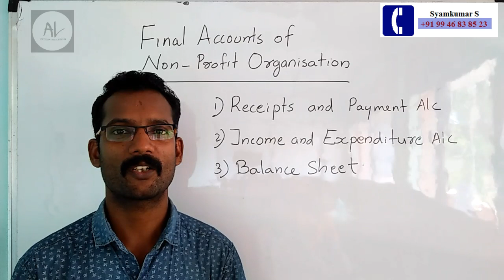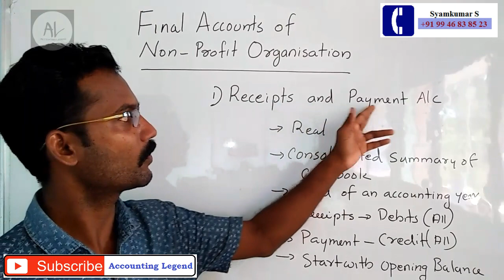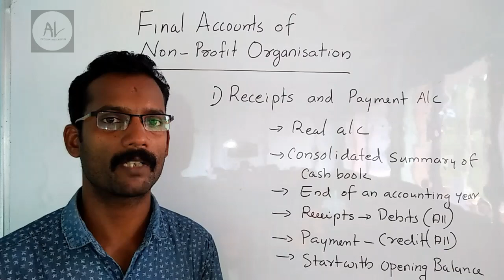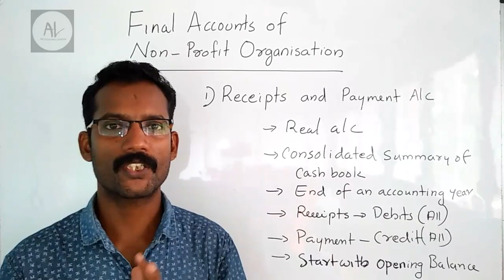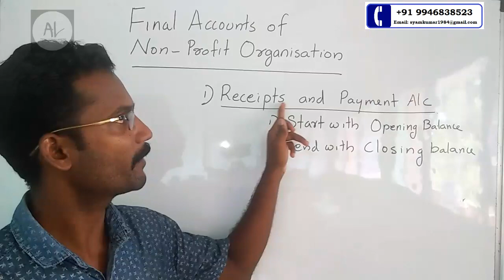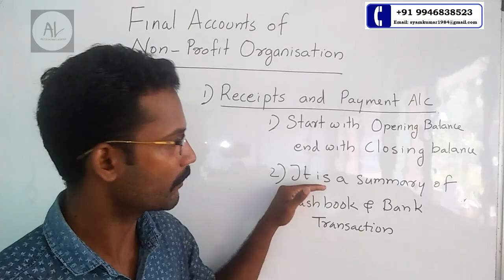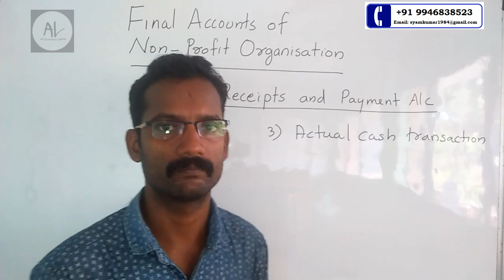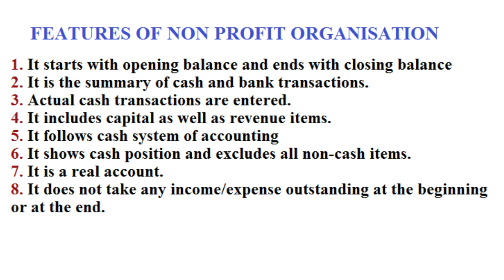Plus Two Chapter01 |Receipts and Payments Account|Commerce|റിസീപ്റ്റ് ആൻഡ് പേയ്‌മെന്റ് അക്കൗണ്ട്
Receipts and Payments Account. In this video has been dealing with the meaning, features and importance of Receipt and Payment Account of Non Profit Organisation.

Name: Mr. Syamkumar S